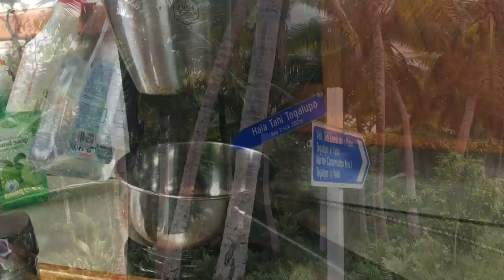Humpback whales in our backyard! Ep 37 Hilma Sailing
Humpback whales, sea snakes, fishes, caves, corals… Niue has it all!
Even though we only stayed for a week we have to make two episodes about this place. There is so much to see, the islands itself is totally unique and we just loved it!

There is also information about our planned trip and current location. Just follow the link: